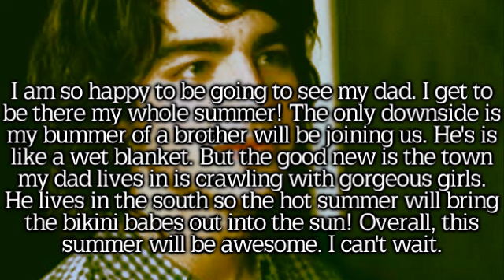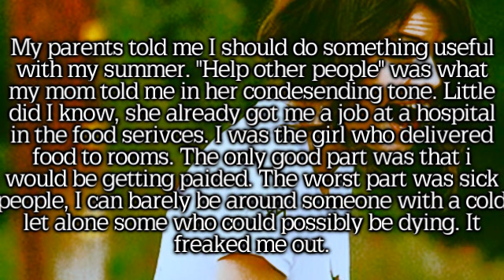Savin' Me - Prologue [NEW MOVIE]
I'm making the intro.
there will be about 10 parts?
It's not like you will actually read or watch it anyway.
Okay i had this idea when i woke up from dreaming.
So im doing it.
its Kinda a love triangle.
Jelena vs. Nelena.
QQ
1. Want it? Yes or No?
2. Jelena or Nelena?
3. Do you want voice overs?